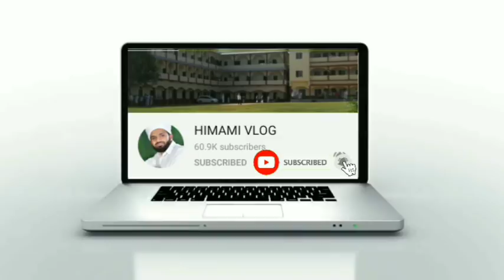ഉണക്കമുന്തിരി ഗുണങ്ങൾ ഞെട്ടിക്കും| ക്യാൻസറിനെ തടയുന്നു| ഹൃദ്രോഗത്തെ പേടിക്കാതെ ജീവിക്കാം I raisins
എല്ലാ രോഗങ്ങൾക്കും ഫല പ്രധമായ പ്രകൃതി മരുന്ന് താഴെ കൊടുക്കുന്നു👇👇👇👇

😷 *കഫം ഉരുകിയൊലിക്കാൻ*

😷 *പ്രഷർ പെട്ടന്ന് നോർമലാകാൻ*

😷 *ഷുഗർ ഈസിയായി നിയന്ത്രിക്കാൻ*

😷 *കൈകാൽ തരിപ്പാണ് പ്രശ്നമെങ്കിൽ ഇതുമതി*

😷 *മൂലക്കുരു .പൈൽസ്*

😷 *കാഴ്ച്ച ശക്തി തിമിരം*

😷 *ഹാർട്ട് ബ്ലോക്ക് മാറ്റിയെടുക്കാൻ*

😷 *എത്ര പഴക്കം ചെന്ന മുറിവും .പുണ്ണും ഉണങ്ങാൻ*

😷 *കൂർക്കം വലി മാറാൻ*

😷 *ലിവർ ഫാറ്റ് മാറണോ*

😷 *ചോര വർദ്ധിപ്പിക്കാൻ ഏറ്റവും നല്ലത്*

😷 *വർഷം പഴക്കമുള്ള വേദനകൾ മാറ്റാനും രക്തം കൂട്ടാനും*

😷 *മുഖക്കുരു പെട്ടന്ന് മാറാൻ*

😷 *എല്ലാ കാൽ പൊട്ടലുകൾക്കും വിളളലുകൾക്കും*

😷 *വിരശല്യം കുട്ടികൾക്കും മുതിർന്നവർക്കും പെട്ടന്ന് മാറാൻ*

😷 *വായനാറ്റം മാറ്റിയെടുക്കാൻ*

😷 *ക്രിയാറ്റിൻ കുറയ്ക്കാൻ കിഡ്നി സുരക്ഷിതമാക്കാൻ*

😷 *ചർമ്മത്തിലെ എല്ലാ കറകളും [തൊലി ] എളുപ്പത്തിൽ മാറ്റാൻ*

😷 *പല്ല് സൗന്ദര്യത്തിനും മഞ്ഞക്കളർ വേദനകൾക്കും ഏറ്റവും നല്ലത്*

😷 *മുഖ വെളുപ്പ് ആഗ്രഹിക്കുന്നവരാണോ ..?*

😷 *ടെൻഷൻ ഇല്ലാത്ത ഉറക്കിന് ഏറ്റവും പല പ്രധം*

😷 *തൈറോയിഡ് ഉടൻ മാറ്റിയെടുക്കാൻ*

😷 *പതിനായിരങ്ങൾക്ക് യൂറിക്ക് ആസിഡ് മാറ്റിയ അൽഭുത മരുന്ന്*

😷 *മൂത്രക്കല്ല് പെട്ടന്ന് മാറ്റാൻ*

😷 *ചെവിക്കകത്ത് പ്രാണി പോയാൽ ചെയ്യേണ്ടത്*

😷 *വിയർപ്പ് നാറ്റമാണോ പ്രശ്നം വഴിയുണ്ട്*

😷 *നല്ല ആരോഗ്യത്തിന് കക്കിരി*

😷 *പേൻ ശല്യം ഇല്ലാതാക്കാൻ*

😷 *അസ്തിയുരുക്കം. വെള്ള പോക്ക് ഏറ്റവും നല്ലത്*

😷 *ഗർഭിണികളുടെ ശർദ്ധി മാറ്റാൻ*

😷 *മൈഗ്രെൻ തലവേദന. ചെന്നിക്കുത്ത്*

😷 *മെൻസസ് വേദന മാറാൻ*

😷 *വായപ്പുണ്ണ് മാറാൻ*

😷 *അലർജ് .ആസ്തമ*

😷 *കുടവയർ മാറ്റിയെടുക്കാൻ*

😷 *ഗ്യാസ് ട്രബിൾ മാറാൻ*

😷 *ആമവാതമാണോ പ്രശ്നം*

*ഈ നന്മ നിങ്ങൾ എല്ലാവരിലേക്കും ഷെയർ ചെയ്യുമെന്ന് പ്രതീക്ഷിക്കുന്നു*